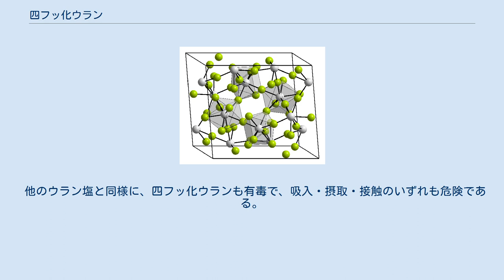四フッ化ウラン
四フッ化ウラン または フッ化ウラン(IV) (UF4) はウランのフッ化物で、緑色の結晶性固体である。
蒸気圧が低く、水にはわずかに溶ける。
酸化数4のウラン（ウラナス）はプロセス上で取り扱いが異なるため非常に重要である。
ウラン精製工場ではグリーンソルトと呼ばれる。
 四フッ化ウランは金属ウランまたはウラン酸化物(八酸化三ウラン U3O8 または 酸化ウラン(IV) UO2) から六フッ化ウランを得る際の中間物質である。
六フッ化ウランを水素で還元するか、酸化ウラン(IV)にフッ化水素を作用させることで得られる。
四フッ化ウランはウラン酸化物に比較して不安定で、室温で空気中の水分とゆっくり反応して酸化ウラン(IV)とフッ化水素に分解する。
フッ化水素は腐食性が極めて強いため、廃棄に時間をかけるのは望ましくない。
 四フッ化ウランの密度は製法や原料のウラン化合物の種類によって 2.0 g/cm3 から 4.5 g/cm3 の範囲の値を取る。
 溶融塩類を作動流体として用いる溶融塩原子炉では、四フッ化ウランの使用が想定されている。
四フッ化ウランは他の塩類に比べて同位体分離が不要で中性子経済や減速効率がよく、蒸気圧が低くて化学的にも安定であることから選定される。
 他のウラン塩と同様に、四フッ化ウランも有毒で、吸入・摂取・接触のいずれも危険である。